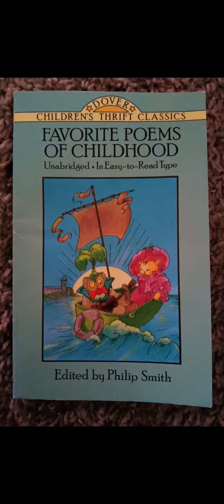The Fisherman. A poem by Abby Farwell Brown.